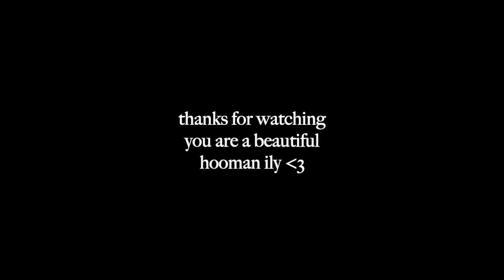screwloose tiktok singing challenge (16 and schizo) compilation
i DARE you to watch this without getting chills.

@tristanparedes  please react to this :))